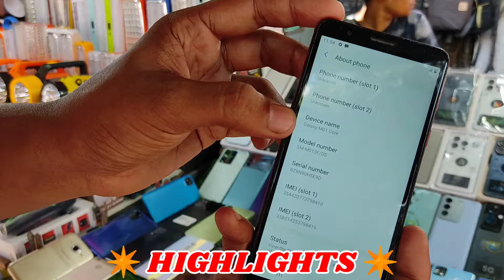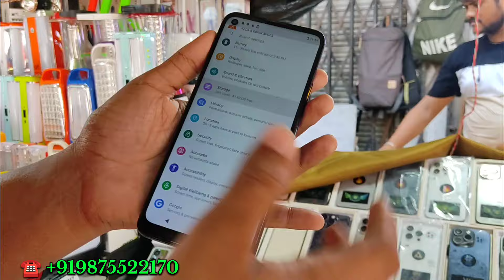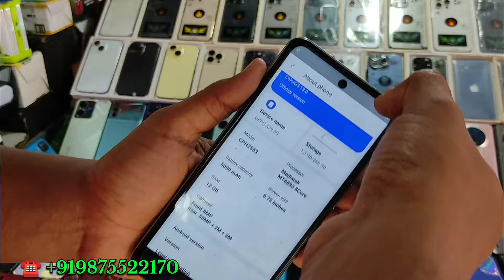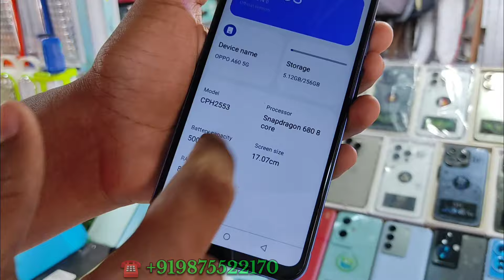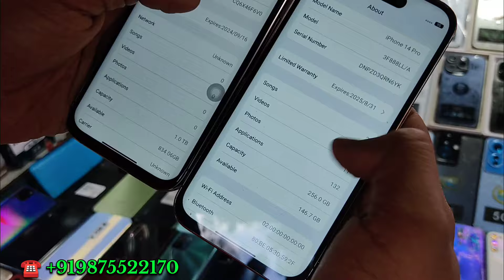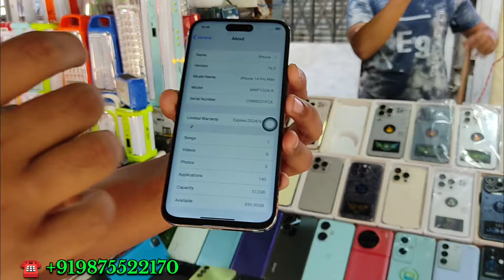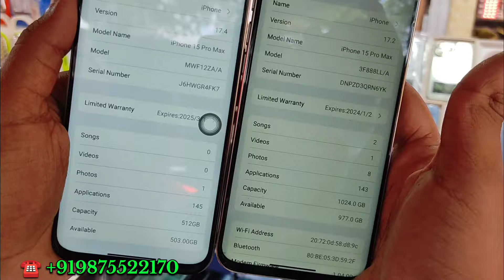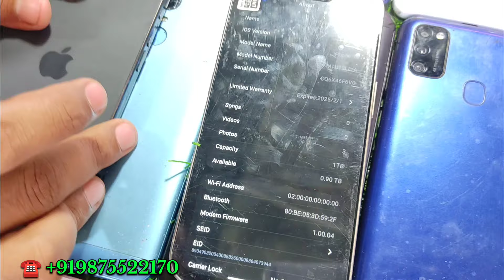Kolkata Second Hand Mobile Market / Kolkata Chandni Mobile Market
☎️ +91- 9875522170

🛍️ Chandni Chowk Street, Kolkata - 700072
Near - Dharmatala or Esplanade

আপনার পাইকারি অথবা Manufacturing ব্যবসার প্রচার ইউটিউবে করতে চাইলে আমাকে নীচের নম্বরে কল করুন।

यदि आप YouTube पर अपने थोक या विनिर्माण व्यवसाय का प्रचार करना चाहते हैं, तो मुझे नीचे दिए गए नंबर पर कॉल करें।

Debasish Bain
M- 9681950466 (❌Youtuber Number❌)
Owner "@MARKETGUIDER" Youtube Channel

This video in this channel is non profitable & non promotional. This channel is only for the information & is not responsible for any type of profits, loss or any damages. If you deal or purchase anything will be at your own risk. Please survey & do research before doing any business. This video is only for the Market Basic information.
kolkata chandni market iphone price,
kolkata chandni market iphone,
Chandni market,
kolkata chor bazar,
Cheapest Electronic Market Kolkata,
chor bazar kolkata, kolkata chor bazar mobile, kolkata camera market, kolkata electronic market, kolkata laptop market, kolkata laptop market second hand, কলকাতা চোর বাজার মোবাইল, কলকাতা চোর বাজার,
kolkata chandni market light price,
kolkata chandni market mobile price,